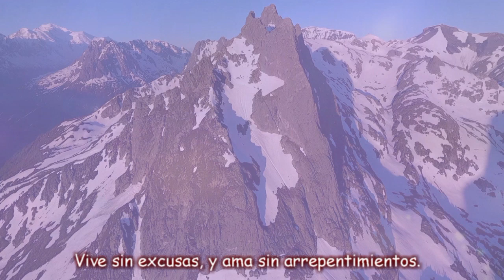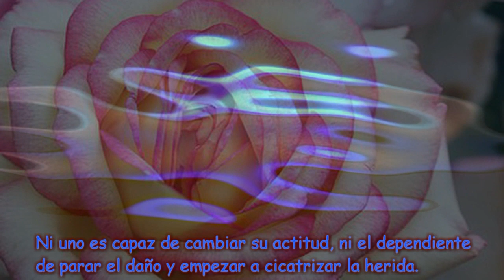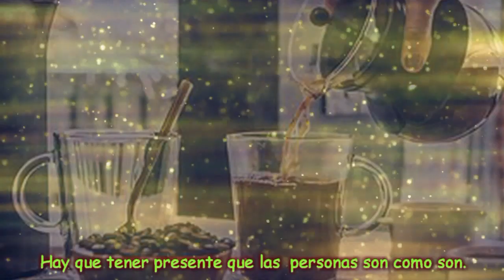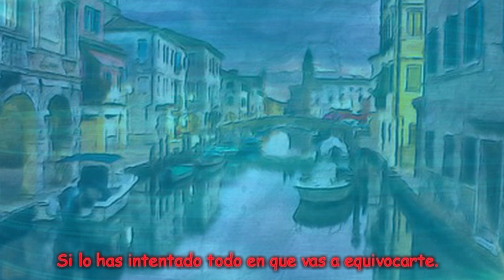El amor NO todo lo puede: vive sin excusas y ama sin arrepentimientos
Seguro que cambia
Esta excusa es un clásico. Para rechazar la idea de que la persona que tenemos a nuestro lado no es la adecuada, nos decimos a nosotros mismos que cambiará. Pero, ¿por qué tendría esa persona que cambiar?, ¿cómo estás seguro de que realmente lo hará? Si no lo ha hecho ya, ¿cuál será el estímulo que le hará cambiar?
Por lo tanto, en lugar de darle la espalda a la realidad, es mejor asumir que probablemente esa persona no cambie y que tenemos dos opciones: aceptarla tal y como es -lo cual, si estamos sufriendo no es buena opción- o cortar la relación que nos une a ella, aunque esto suponga atravesar un proceso de duelo.
Hay que tener presente que las personas son como son y a no ser que ellos mismos decidan cambiar su comportamiento o modelar su forma de ser, el cambio no vendrá por arte de magia.
Es que la quiero demasiado
Pensamos muchas veces que por el hecho de creer que el amor es un motivo que todo lo legitima. Nos decimos «el amor todo lo puede» y conforme a esa idea la persona dependiente empieza a encajar los golpes. Da igual que alguien la manipule, le falte al respeto, la persona sigue aguantando porque entiende que es precisamente esta una demostración de amor.
Cuando estamos bien, todo es genial
Evidentemente, todas las parejas tienen sus momentos buenos y los no tan buenos. La idea es plantearse hasta qué punto los momentos malos superan en frecuencia e intensidad a esos en los que la pareja parece funcionar bien. Si claramente notas que los desprecios por parte de tu pareja, las discusiones y la toxicidad se imponen sobre los momentos positivos, es preciso que levantes la cabeza hacia el horizonte y te preguntes sobre qué es lo que realmente quieres dibujar en él.
¿Y si me equivoco al dejar la relación?
Esta es la excusa perfecta que cualquier persona con dependencia emocional se diría para no dar ese paso de poner fin a la relación. Va muy unida a la de «seguro que cambia». Nuestro deseo de que las cosas marchen de otra forma, nos hacen anclarnos en la ilusión de que el futuro mejor llegará; así, no puedo marcharme porque me perderé ese futuro. Si te fijas, no es más que una ficción que nuestro cerebro crea para no tener que pasar por un proceso de duelo.
Si tu pareja no ha hecho ya cambios, si todo siempre es igual, si llevas incluso años así, si lo has intentado todo… ¿en qué vas a equivocarte? ¿no es posible que, más bien, te estés equivocando ahora?